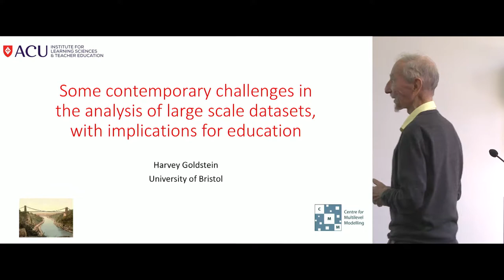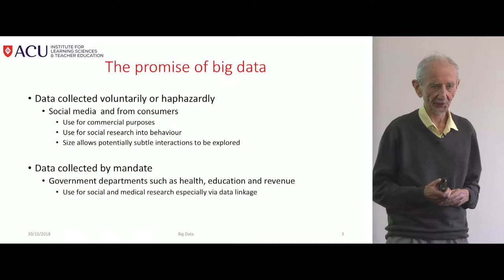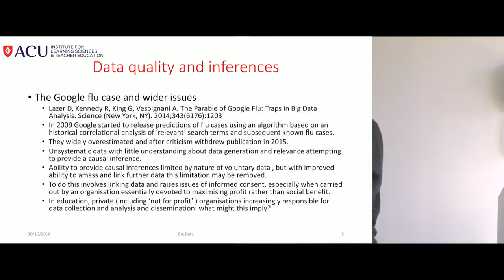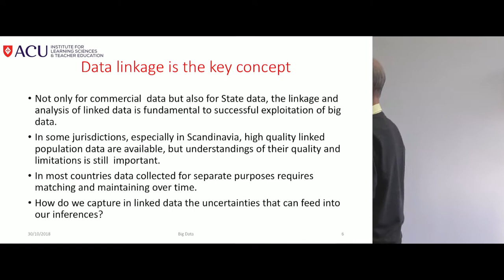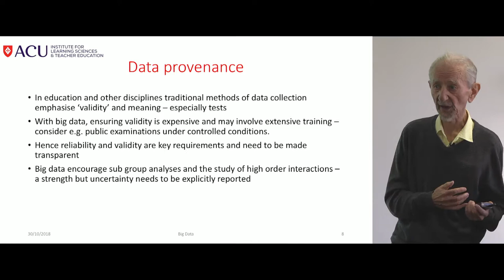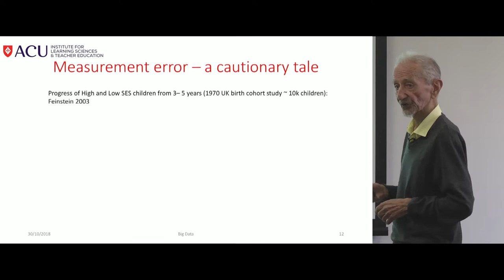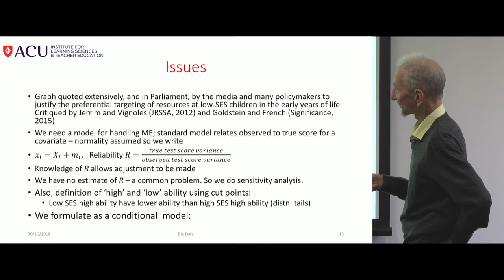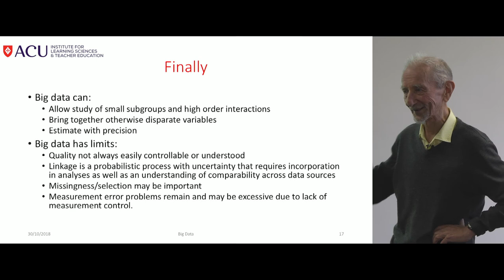Some contemporary challenges in the analysis of large scale datasets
In this talk, I will explore some of the advantages that ‘big data’ holds for enhancing our understanding of processes and outcomes in education. I will also discuss some of the potential drawbacks that are not dissimilar from those experienced when analysing other kinds of observational data, such as issues of data quality, missing data, measurement error and inference. A detailed example will be given on the role of measurement errors and how these can affect interpretations.

Speaker
Professor Harvey Goldstein is a Professorial Fellow with ILSTE, ACU.  Harvey is a chartered statistician and is joint editor of the Royal Statistical Society’s Journal, Series A.  He has been a member of the Society’s Council and was awarded the Society’s Guy medal on silver in 1998.

Harvey is noted internationally for his work in educational and medical statistical analyses, including research and program development in areas such as multilevel modeling. In 1995 he was elected a Fellow of the British Academy and in 2007, he became a fellow of the Association for Educational Assessment, Europe